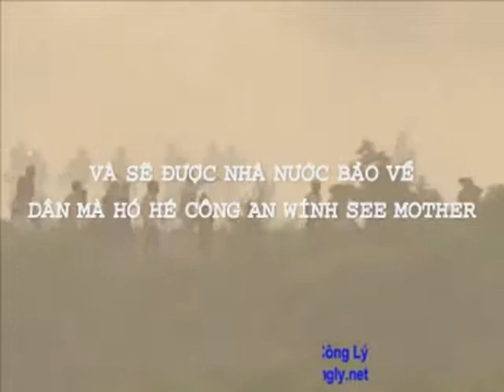Về Đây Nghe Em_Tuan Ngoc.mpg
Lời mời gọi thê thiết về quê hái khế ngọt và đầu tư vào đất vàng Ecopark. Việt Kiều sẽ được nhà nước ta bảo đảm một vốn bốn trăm lới. Người dân bản xứ nào phản đối sẽ bị CA hit see mother...